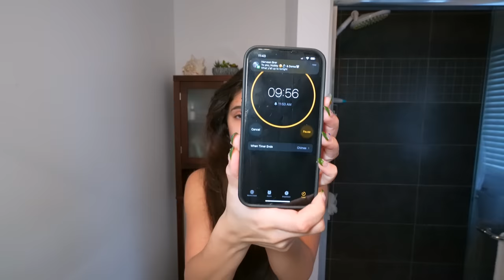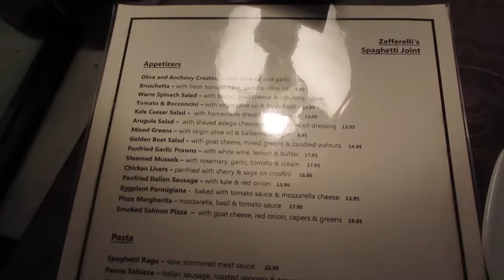GRWM to go on a DATE ♡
This was for a special occasion because its my 7 year anniversary with bijan! I also bring you along to our date night. HARD YOUTUBE LAUNCH THATS RIGHT hahah.

-Kim xx

Equipment:
Sony A6100
Manfrotto Tripod

FAQ
- how old are you when this is posted? 25
- when did you start YouTube? July 2021
- did you go to college? yes, I studied marketing
- current sub count at time of posting: 30,300